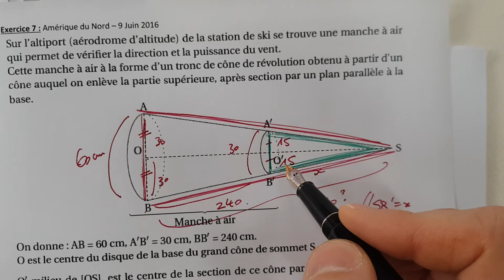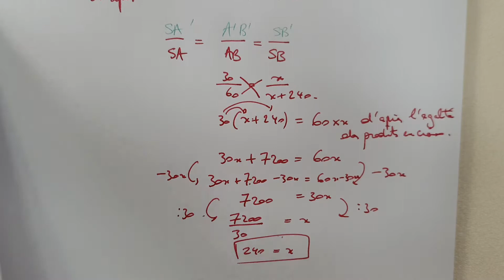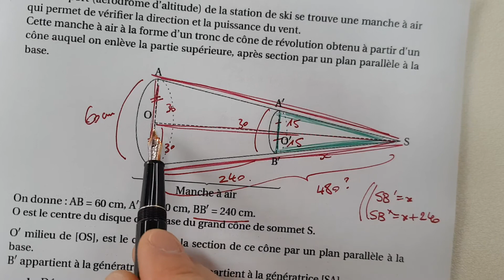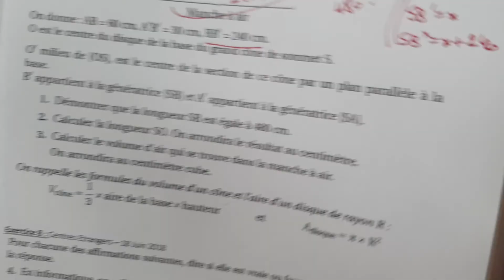3emes_18.06_Ex07